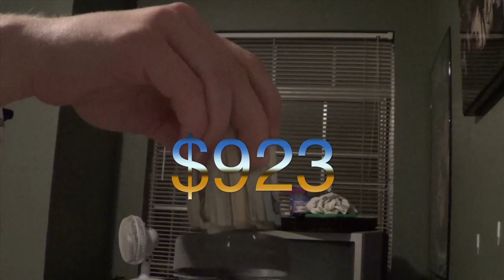Steven, Daily #127: A Car Got Towed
Not My Car Though. Just Not something you see all the time